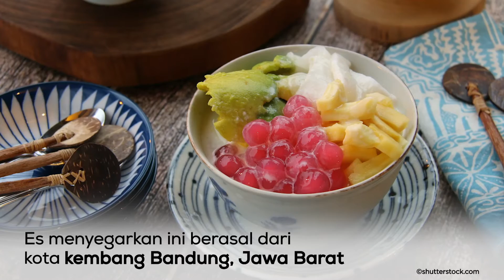4 Jenis Es Menyegarkan untuk Berbuka Puasa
Fimela.com, Saat berbuka puasa memang nikmat jika meminum es yang menyegarkan. Agar tidak bosan, berikut adalah beberapa jenis es yang bisa menjadi pilihan kamu. Check this out!